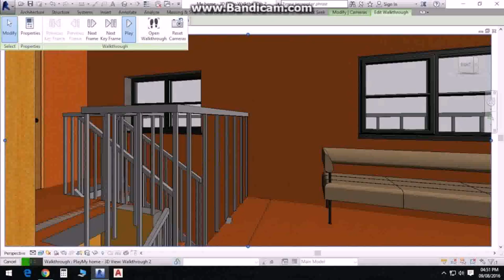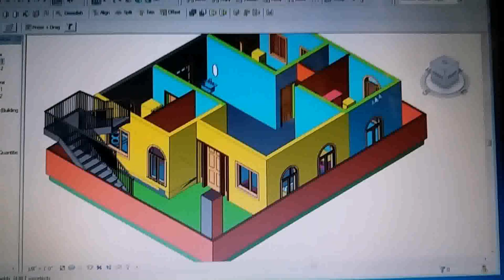House Construction Plans For 30x40 Site In India - DaddyGif.com (see description)